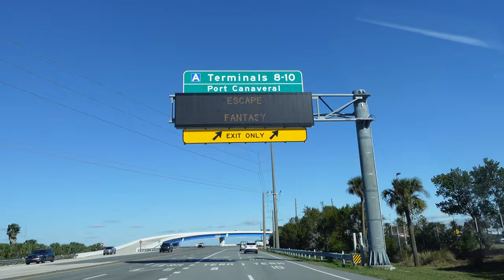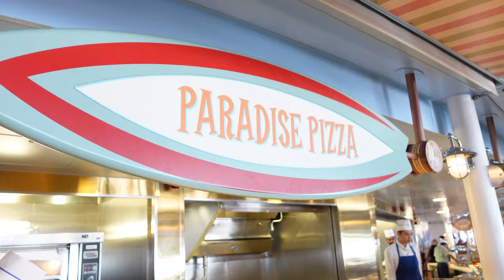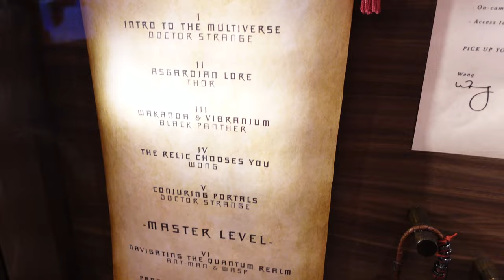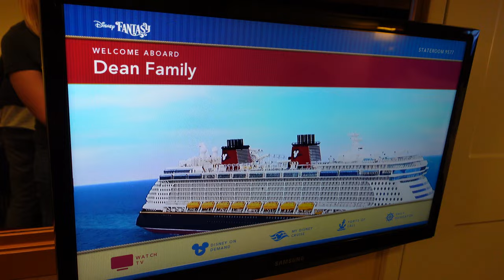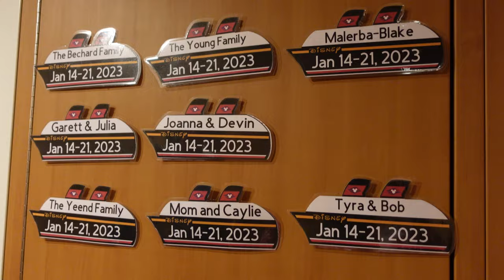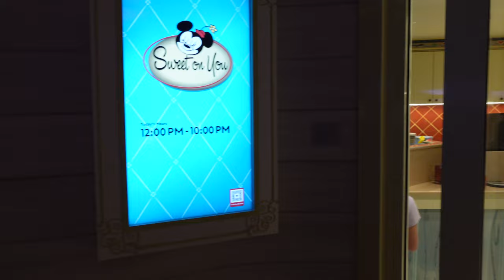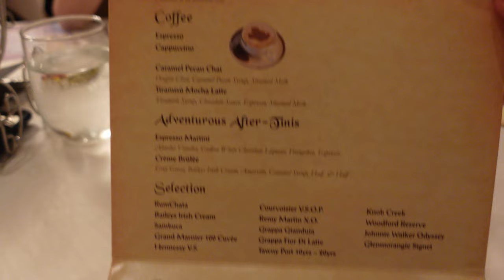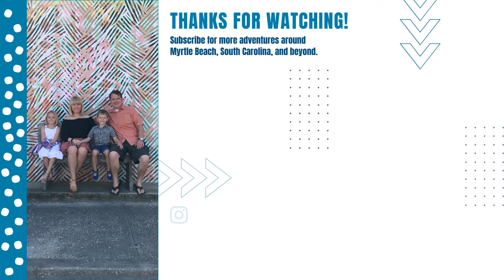OUR FIRST CRUISE I Disney Fantasy Oceaneer Club Tour, Inside Stateroom Tour, Sail Away, Royal Court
We have been to Walt Disney World many times, but this was our first time going on a Disney cruise... and our FIRST EVER cruise! Krystin did a LOT of planning in advance watching all the vlogs and reading all the websites, and we had the most magical week of our lives.

Check out our first day of our seven-night Western Caribbean cruise on the Disney Fantasy, which was also one of the very first Pixar Day at Sea sailings. We cover the embarkation process, our first look around the ship, a full tour of an interior stateroom, a full tour of the Oceaneer Club and Oceaneer Lab, a magical Sail Away party, (there were happy tears), some first-day activities, and our first night dining at Royal Court.

0:00 Embarkation Process
3:30 Ship First Impressions & Lunch at Cabanas
6:48 Oceaneer Club & Lab Tour
13:50 Interior Stateroom Tour
19:28 Drink of the Day, Crafts & Muster
20:52 Sail Away Party
24:38 Aquaduck & Horn Blasts
26:48 Moonshot in Walt Disney Theater
28:56 Snacking & Sweet On You
30:35 Goofy & Tiana
31:27 Royal Court
35:12 Cinderella Storytime
37:35 Finding Ducks & Final Thoughts

About the Dean Team
Hey, y’all! We are the Dean Team from Conway, South Carolina. This channel is focused on fun family adventures around the Myrtle Beach area, throughout the Palmetto State, and beyond. We’ll share popular tourist destinations, hidden gems, annual events, and more. Whether you live in South Carolina or you’re planning your next trip, you came to the right place.